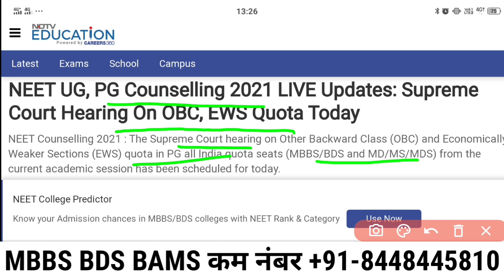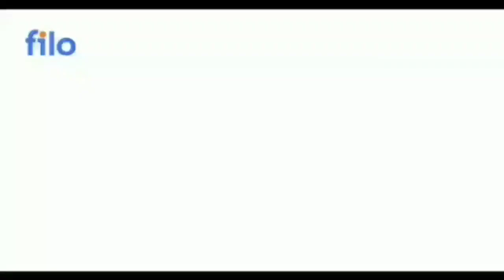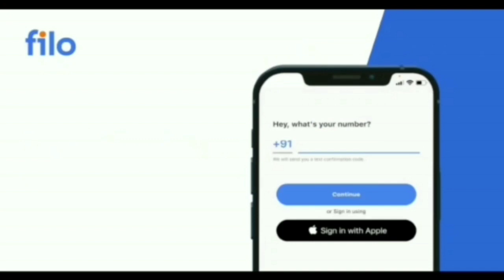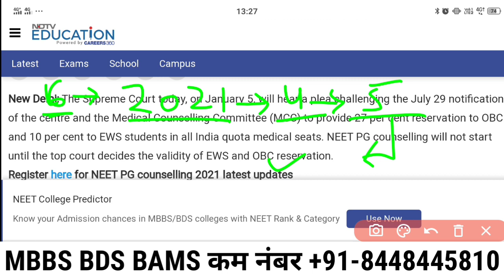NEET 2021 supreme Court Final Decision / NEET 2021 Counselling Latest news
MBBS BDS BAMS कम नंबर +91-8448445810

Use Refferal Code - MII001

MBBS में कम नंबर में Admission लेना है या Private में सस्ते में MBBS करना है तो Whatsapp no.

NEET 2021 Counselling Schedule / NEET 2021 Exam Counselling

NEET cutoff is the minimum qualifying marks to be obtained to pass the NEET entrance exam  . NEET UG 2021 cutoff for general category candidates is 50th percentile. While for SC/ST/OBC and general-PH aspirants, NEET qualifying percentile is 40th and 45th percentile, respectively. Last year, NEET cutoff scores for the general category were 720-147, while for SC/ST/OBC it was 146-113. Medical aspirants will be shortlisted on the basis of NEET cutoff 2021 for admission to MBBS, BDS, AYUSH  , BVSc & AH and BSc nursing  courses. Candidates willing to study MBBS  / BDS  abroad must obtain NEET 2021 cutoff percentile and scores. According to last year statistics, out of 15,97,435 test takers, only 7,71,500 aspirants managed to pass the exam by securing NEET minimum qualifying percentile.

In case of vacant seats left, NTA  in consultation with the National Medical Commission (NMC) and Dental Council of India (DCI) may lower the NEET cutoff. NTA will prepare the NEET merit list 2021  on the basis of NEET cutoff marks. Based on the NEET 2021 cut off, the admission to 15% All India Quota (AIQ), 85% state quota, deemed/central university, ESIC/AFMS institutes, AIIMS and JIPMER colleges will be done. NEET counselling  for 15% AIQ, deemed/central university, AFMS/ESIC, AIIMS and JIPMER will be done by the Medial Counselling Committee (MCC). While on the basis of NEET 2021 cutoff, various state counselling authorities will conduct admission process for 85% state quota seats. Check the category-wise expected NEET cut off 2021, minimum qualifying percentile, cutoff ranks, tie breaking method and other details here.

What will be the NEET 2021 Qualifying Cutoff?
The cutoff scores of NEET 2021 will be announced along with the result on the official website. The minimum NEET 2021 cut off marks must be secured to pass the offline medical entrance examination. The minimum marks that are required in NEET for MBBS or other medical courses vary every year. The category-wise NEET UG 2021 cutoff percentile and scores can be checked below.NEET 2021 Cutoff - Category-wise Expected Scores
After the completion of the exam, various leading coaching institutes like Aakash, Career Point will release expected NEET cutoff  marks equivalent to the percentile. With the help of the expected NEET cutoff 2021, aspirants can have an idea of the rank to be secured using NEET marks vs rank  . Based on the NEET rank, aspirants can make a list of colleges to which they can get admission.NEET Cutoff Percentile and Scores - Year-wise Analysis
As per the brochure, NEET cut off percentile (minimum qualifying percentile of NEET 2021) provides the performance comparison of a candidate among others and gives idea of the NEET marks obtained. This means that the NEET cut off 2021 percentile determines on the basis of the highest marks mentioned in the NEET UG merit list prepared by NTA for MBBS/BDS admissions. For example, NEET 2021 cutoff for the General category is 50th percentile which means that aspirants from the same category need to secure equal to or more than 50% of the candidates who appeared for NEET 2021 exam.

As mentioned above, to qualify for NEET exam, aspirants need to secure the pass percentile and NEET 2021 cut off marks, as specified by NTA. Last year, NEET cutoff scores for the General category were 720-147, equivalent to the 50th percentile. For candidates from SC/ST/OBC category, the NEET cut-off score was in the range of 146-113, corresponding to the 40th percentile. Check the previous year's category-wise NEET cutoff and marks below.What is the use of NEET 2021 Cutoff?

Factors determining NEET cutoff
NEET cut off 2021 are determined on the following factors for MBBS/BDS admissions:

Number of candidates who appeared for the NEET exam
NEET difficulty level
Total NEET seats  available
How to calculate NEET cutoff 2021 percentile?
NTA has defined